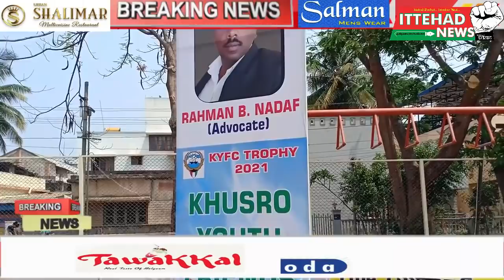ITTEHAD NEWS || BELGAUM ||- AHAM KHABARON PAR EK NAZAR(DATE -27/03/2021)